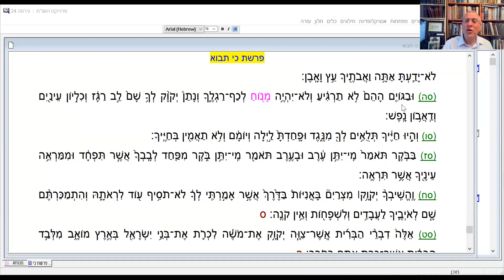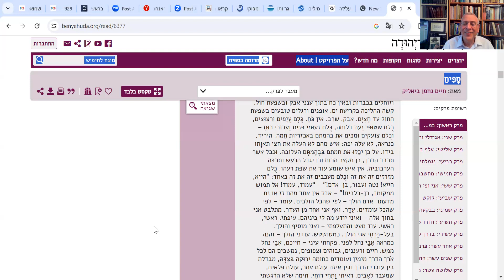הרב בני לאו: קריאות מקראיות ברוח הימים הללו.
הרב בני לאו, ראש מיזם 929, איש רוח והגות מהשורה הראשונה בישראל משתף מחשבות, טקסטים ודברים בעלי משמעות על הזמן הזה.
השיחה הופקה בשיתוף פעולה בין מיזם 929 ומרכז חדרים לתרבות יהודית ישראלית, והוקלטה בתאריך 6/11/23.
מעוניינים להצטרף לארועים שלנו בלייב או בזום? למידע נוסף והצטרפות לניוזלטר שלנו